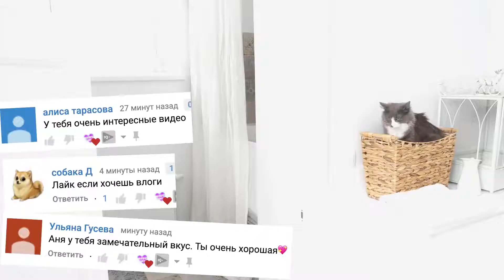КУПАЮ ВСЕХ В НОВОЙ ВАННЕ! МОЮ СОБАК, ПЕРВОЕ КУПАНИЕ ЮМИ В РАКОВИНЕ, СОБАКИ ПЛАВАЮТ